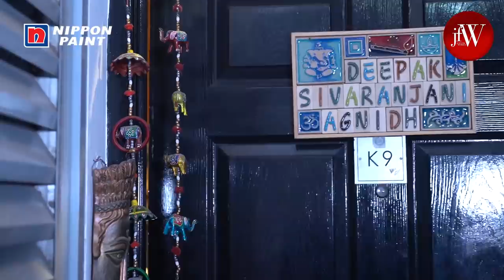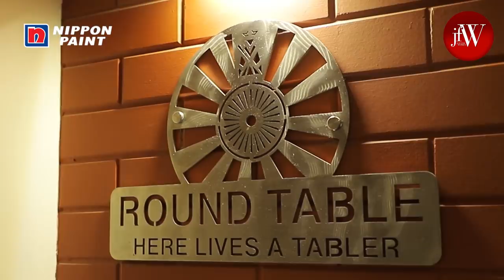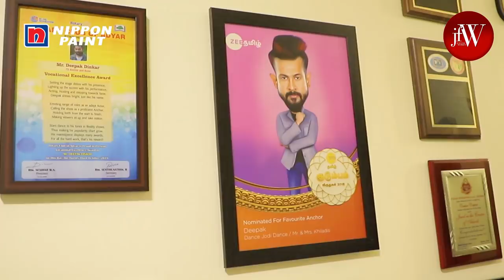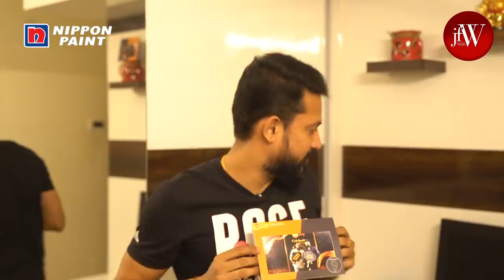At home with Vj Deepak | I feel relaxed when I am at home | JFW Exclusive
Renowned Anchor and Actor Deepak walks us through his home along with his wife and shares with us the efforts they put in to adorn their home!